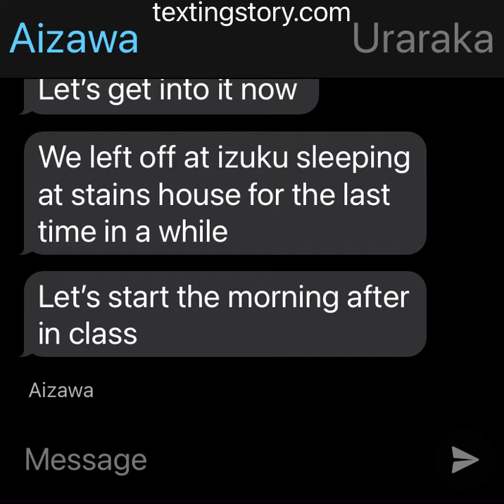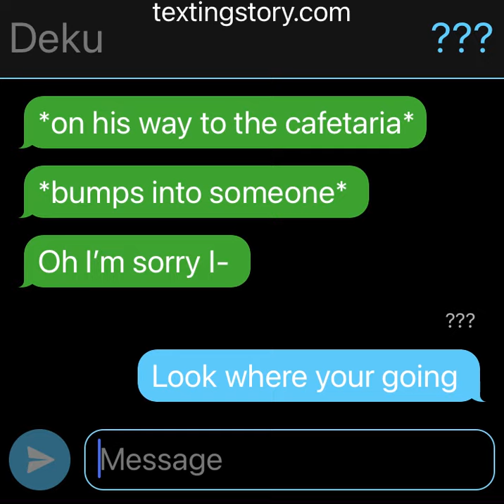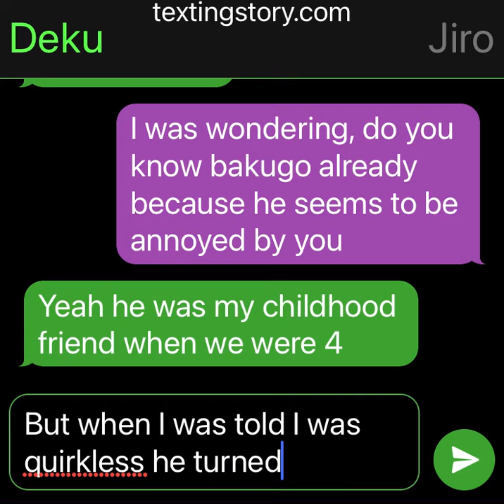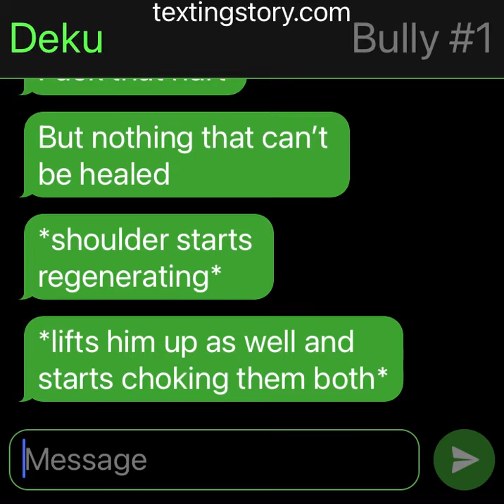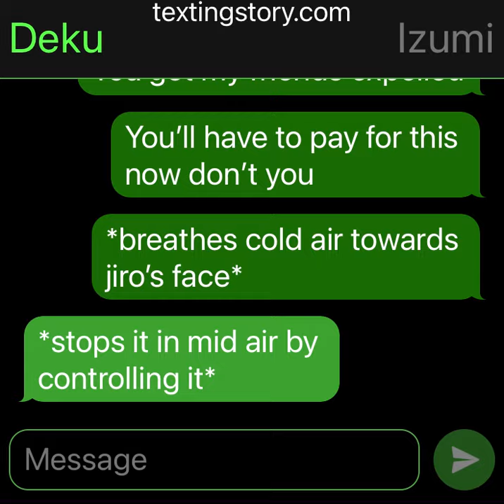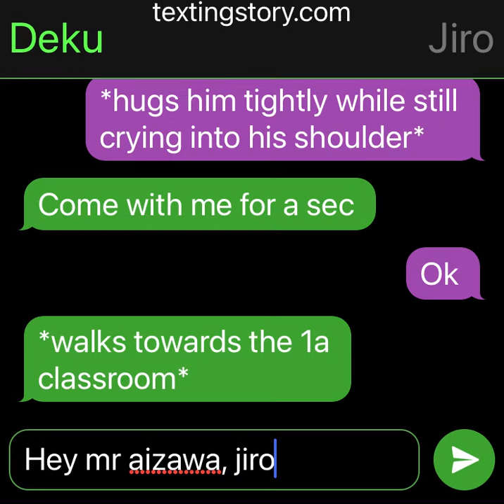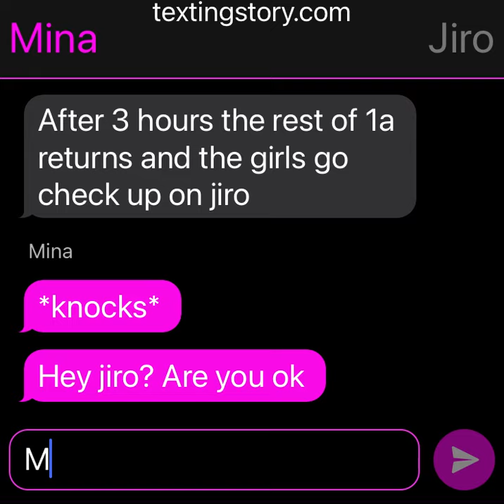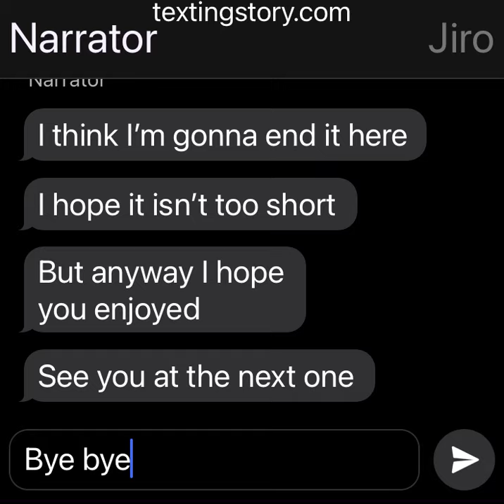Bullied jiro? | vigilante deku ep.4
Hey guys welcome back to a new episode of the vigilante deku series, enjoy